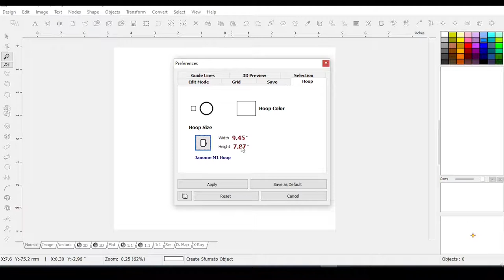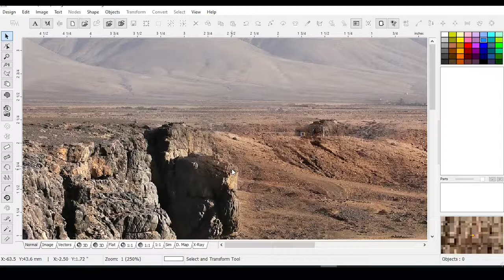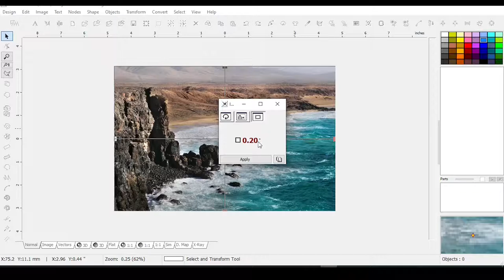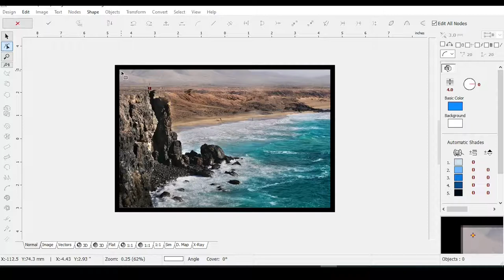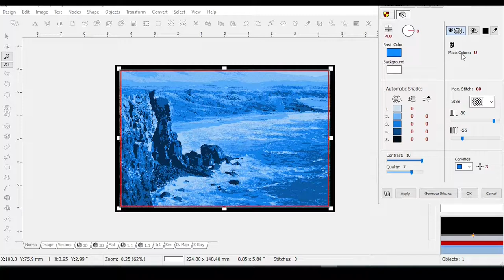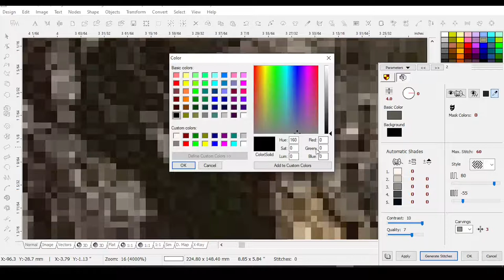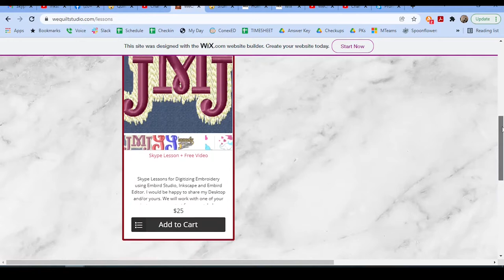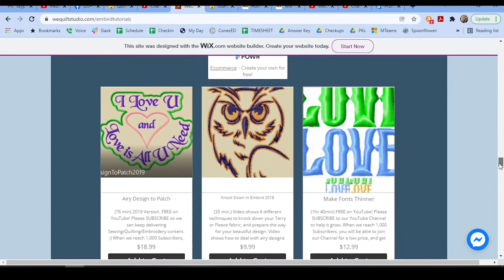Embird Sfumato - Greyscale (Intro)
And here is an in-depth video on how to navigate the Embird Website to place your order.